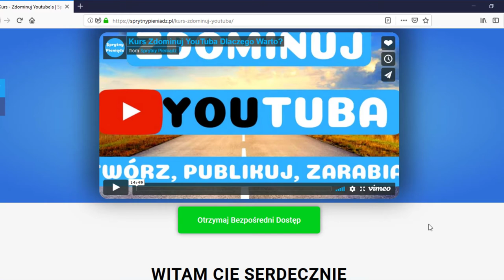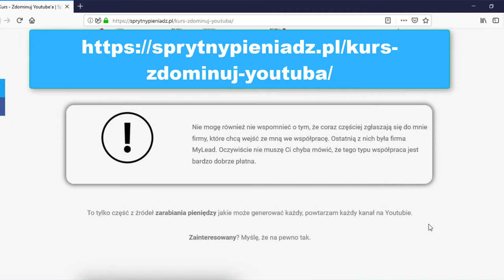ZAPOWIEDŹ Q&A NA 15 000 SUBSKRYPCJI + KONKURS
NAGRODA W KONKURSIE:
⚠️Najlepszy Kurs Zarabiania i rozwoju kanału na YouTube:

✅ Zapisz się na Newsletter nie przegap żadnego nowego video i otrzymuj ekskluzywne informacje nie publikowane nigdzie indziej.